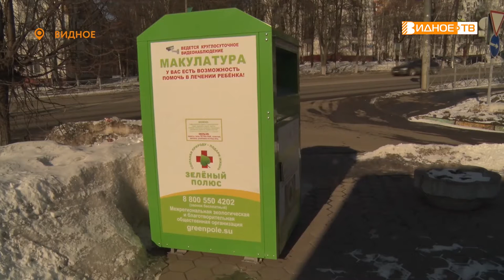ЗЕЛЁНЫЙ ПОЛЮС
Президент межрегиональной экологической и благотворительной общественной организации «Зелёный полюс» Андрей Карягин подарил Дворцу спорта «Видное» набор роликовых коньков для занятий детей-инвалидов.